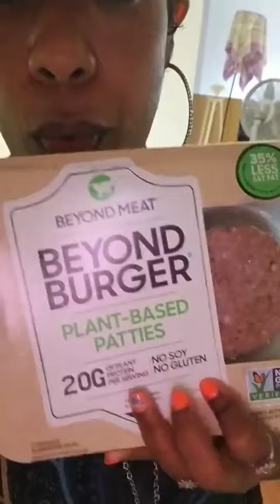I am back with a message part 1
SHE'S BAAAAAAAACKKK & I Got a message for yall!!!LIMAHLIMTOLDYOU